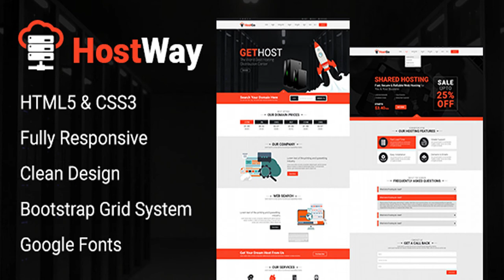HostWay - Responsive Hosting Template | Themeforest Website Templates and Themes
Hostway hosting template is a Responsive HTML5 / CSS3 (Desktop, Tablet, Mobile Phone…) Simple, Clean and Professional Template. It comes with Unique Pages, Awesome Slideshows, Unique Color Variations. Easy-to-customize and fully Featured Design. Create Outstanding Web Hosting site in Minutes! Dear buyer! If you like this template and my support please rate it. Features Bootstrap Grid System Valid HTML5 & CSS3 Fully Responsive Awesome Professional Look Smooth transition effects All files are well commented Shared Hosting Dedicated Hosting VPS Hosting Reseller Hosting Cloud Hosting Register a Domain Transfer Your Domain Domain Price About Us Testimonials Our Team Login / Sign Up FAQ 404 Blog Blog Details Contact Us Page Font Awesome icons SEO Friendly Code Easy to customize All Google Web Fonts Flexible and Multi-purpose Clean, flat & crisp design Cross browser Support Credits JavaScript Framework jQuery Images from pixabay and Envato and Fonts Google, fontawesome CSS Framework Bootstrap Note: All Images are demo purpose only not included in the download file. We are not providing search, contact form and blog form comments back end functionality in this template. This is only a html responsive template.
 0